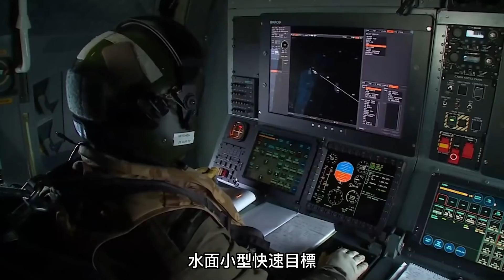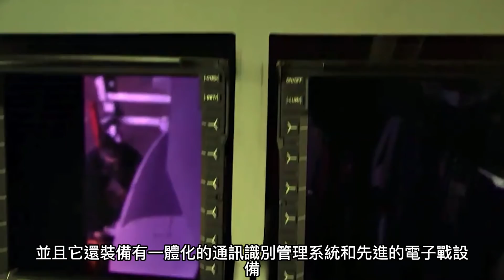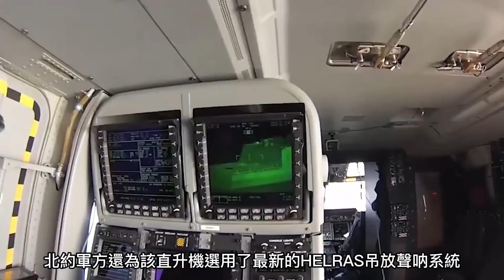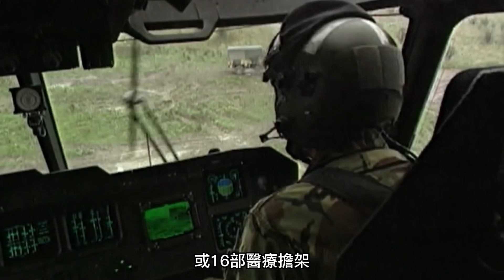【八大反潛直升機】第一名的雷達可以跟蹤255個目標，最大起飛重量10噸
00:00 前言
00:12 美國SH-2G超級海妖直升機
01:15 SH-60反潛直升機
02:10 英國海王反潛直升機
03:25 俄羅斯Ka-27反潛直升機
03:59 英國AW-159野貓多用途反潛直升機
05:06 NH-90 NFH反潛直升機
06:07 AW101多功能直升機
07:17MH-60R特種直升機

今天就給大家盤點一下世界上最強的八大反潛直升機
看看誰才是你心中的TOP1?

美國SH-2G超級海妖直升機
它是美國在SH-2F直升機的基礎上所研發的一種艦載直升機
著重加固了上機身
以便於支持更重的新型發動機
並且它還安裝了多功能顯示器和新的航電系統
具有反潛、反水面威脅能力
這架飛機擴展並增強了艦載感測器和武器能力
以應對多種類型的敵方威脅
其中包括所有類型的潛艇、水面艦艇和可能配備反艦導彈的巡邏艇
除了反潛的主要任務外
該直升機還可以進行醫療後送，搜索救援以及兩栖空中火力支援等任務
它的武器為一挺FN MAG58通用機槍
還可以掛載兩枚AGM-65D空對地導彈和Mk 50 ASW 魚雷
有著不錯的反潛和反水面威脅能力

Today, I will give you a list of the eight most powerful anti-submarine helicopters in the world.
See who is the TOP1 in your heart?

American SH-2G Super Kraken Helicopter
It is a carrier-based helicopter developed by the United States on the basis of the SH-2F helicopter.
Focus on strengthening the upper fuselage
to support new heavier engines
And it also has a multi-function display and a new avionics system
With anti-submarine and anti-surface threat capabilities
The aircraft expands and enhances the ship's sensor and weapons capabilities
to deal with many types of enemy threats
These include all types of submarines, surface ships and patrol boats that may be equipped with anti-ship missiles
In addition to the main task of anti-submarine
The helicopter can also perform missions such as medical evacuation, search and rescue, and amphibious air fire support.
Its weapon is an FN MAG58 general purpose machine gun
Can also carry two AGM-65D air-to-surface missiles and Mk 50 ASW torpedoes
Has good anti-submarine and anti-surface threat capabilities